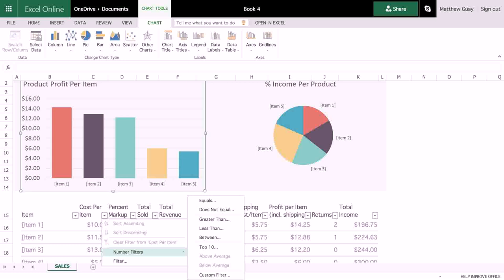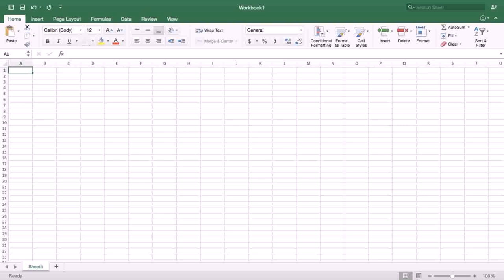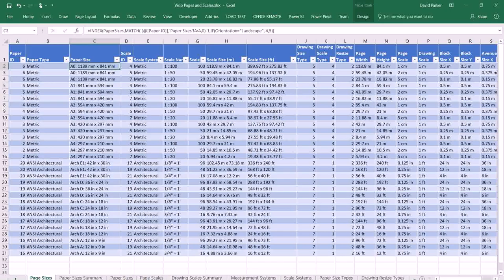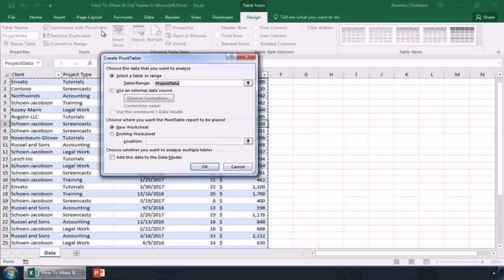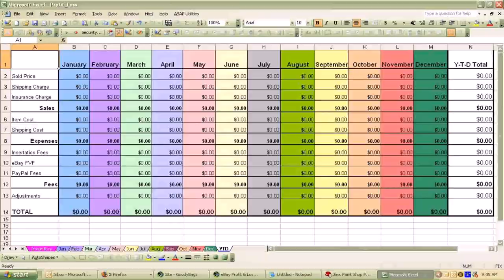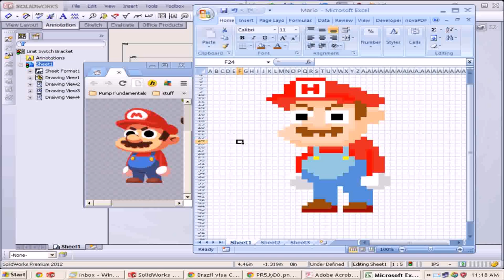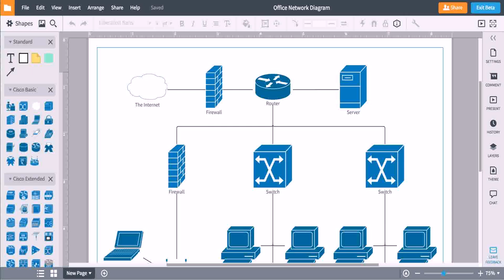Draw Floor Plans Microsoft Excel - DaddyGif.com (see description)